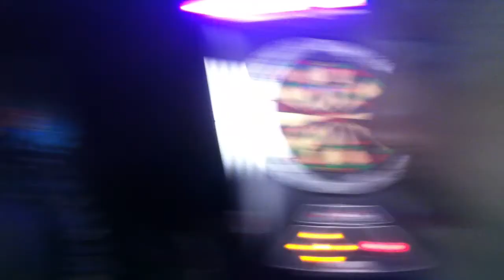Barrett's Privateers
CheongJu Korea